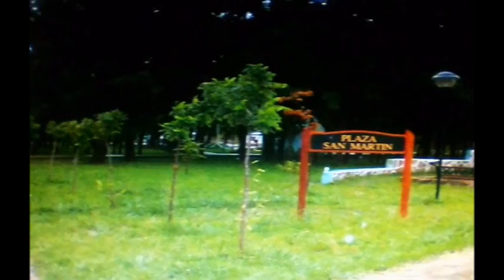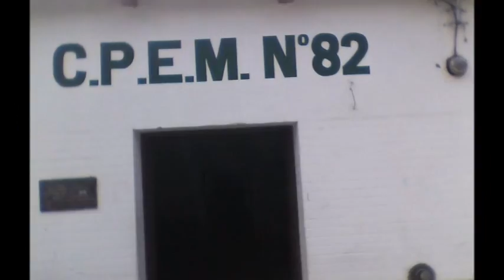PROYECTO CULTURAL TRICAO MALAL 2012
Chicos de Tricao Malal Realizaron este Proyecto en el 2012 en conjunto con una Profesora y demas ayudantes del C.P.E.M N 82  para presentar en en el Parlamento Juvenil del Merco Sur... Lo subo porq quiero recordar este hermoso trabajo que se hizo y Defendió!! :D